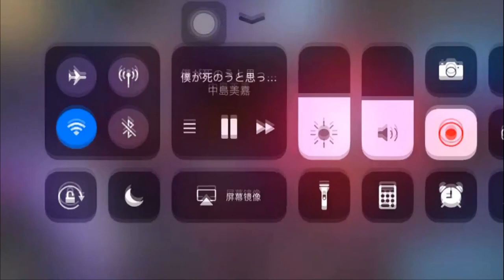[Guns Girl Honkai Gakuen] Betray Witch version 4.2(Video by Hanabi゛)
Song : NaNa - Keep It Kawaii